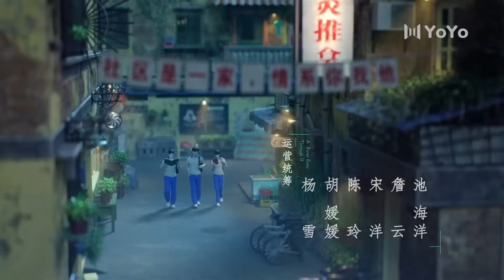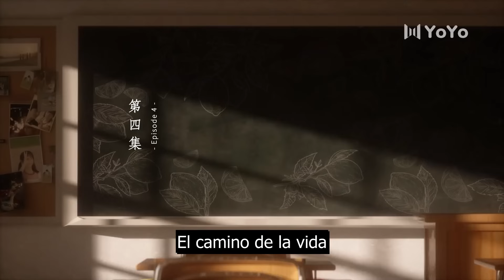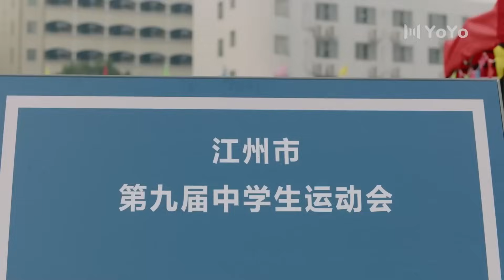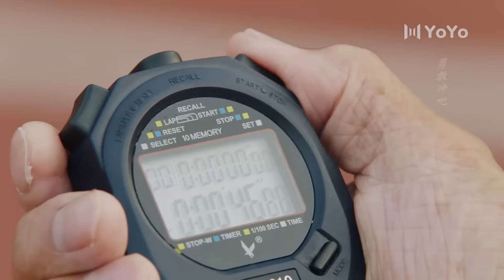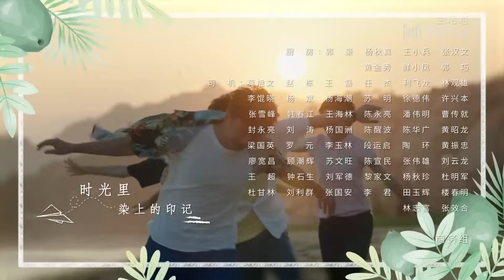【Sub Español】El curso de la vida EP04 | A River Runs Through It | 上游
💬Sinopsis:
Una historia que sigue a los estudiantes que viajan por la vida y comparten experiencias en la tristeza y la alegría. Comienza con una estudiante transferida que hace nuevos amigos en su nueva escuela.
Xia Xiaoju se transfirió justo antes de los exámenes gaokao. Conoce al compasivo Cheng Lang, al sencillo Lu Shiyi (Wang Ruichang), al a menudo aturdido Qiu Letao y a muchos otros. A pesar de sentirse nerviosa por su nuevo entorno y comenzar a conocer a sus nuevos compañeros de clase debido a un malentendido, intenta aprovecharlo al máximo. Con el gaokao acercándose rápidamente, los estudiantes toman sus propias decisiones que generan una serie de desafíos.

Nombre: A River Runs Through It
Genres: Romance, Escolar, Juvenil
Otros titulos: Shang You, 上游